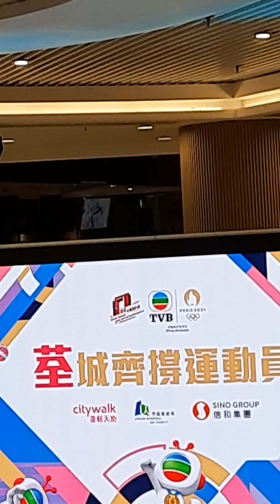cover Beyond 海濶天空 @荃城撐運動員@荃新天地